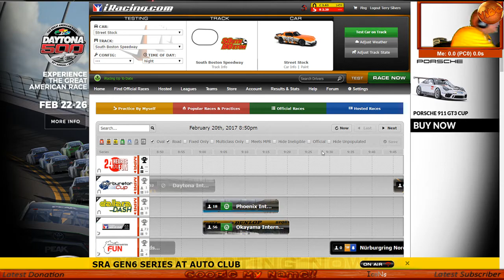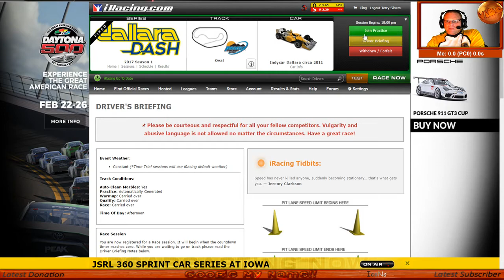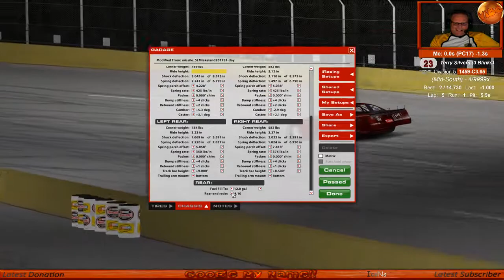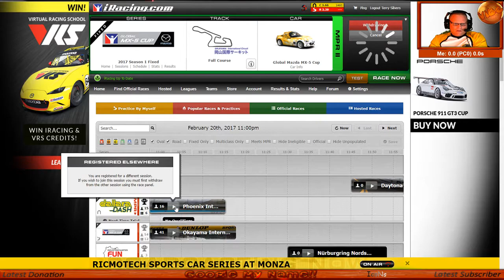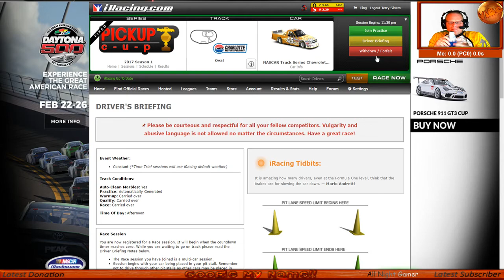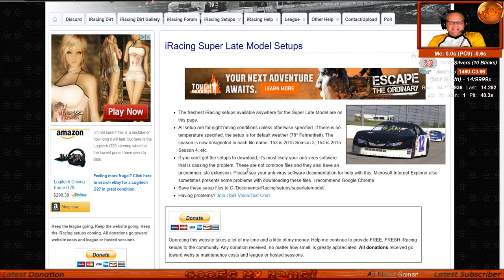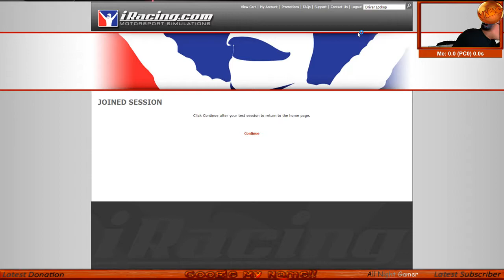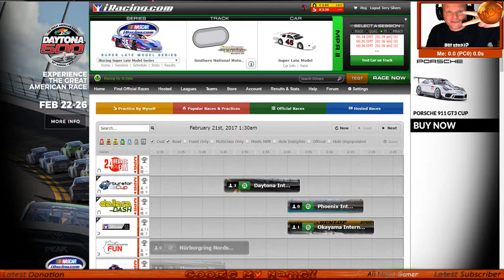Boogity Boogity Boogity Beer Music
Hey Guys!!! Gals!!! and Snowflakes!!! Grab a beer and chill!!

UPDATE
Escape From Tarkov GAMEPLAY COMING SOON!!! Waiting on NDA to be lifted!!!

Ok.. you want to know more about me... read..
Im currently 45 and a COD BEAST! However since all the COD Qwickscope loser 12 yr old babies RUINED COD.. and the DEVS refused to listen to the REAL players.. vs MOMMIES CREDIT CARDS... I have chose to STOP playing COD for now! MEANWHILE.. IRACING, Arma and Escape From Tarkov!!

I got into COD seriously with COD4 and never looked back.. have 30k hours over the years.. Have maintained a 5+ KD in all CODS!.. Camping and Running! MLG is BABIES!

Did a podcast for awhile... Drunk Sex Podcast... GOOGLE IT! My buddy and friend MrGlock420 was my partner in crime.. The podcast began with a few friends I met online.. MrGettummm and a few others(MY MIND IS GONE CANT REMEMBER) But Glock passed away... and the fire and podcast went with him.. Not the same anymore.. his rage challenged mine and vice versa.. But life goes on and we try to survive!! Soo.. just chillin and drinking beer!! Wanna know more.. just ask!

PLEASE DO YOUR RESEARCH ON MUSIC YOUTUBE!